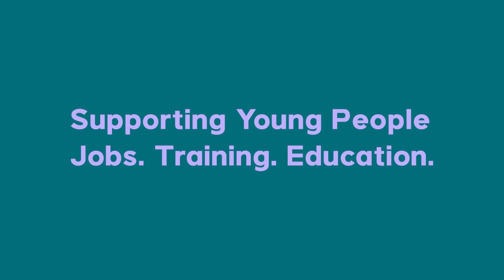Inside Success Saracens Rugby Event Official Video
An overview of the inside success rugby event day featuring mosque lavontelle, bobby Kasanga, Zainab Aleema & much more!